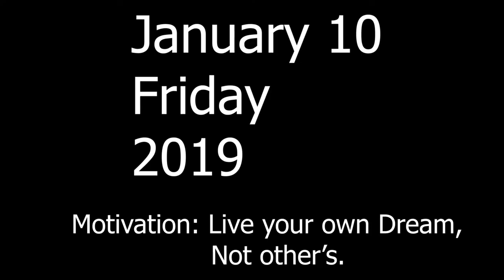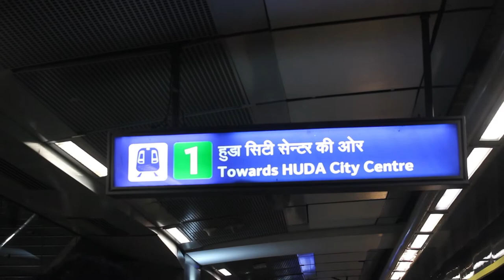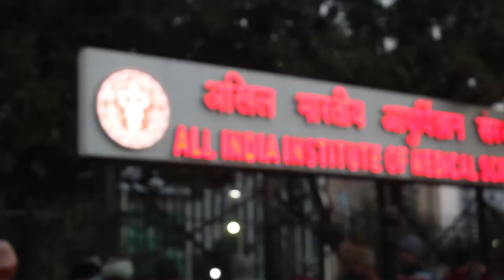She should not do this😕😕